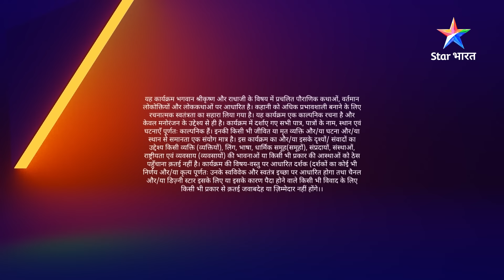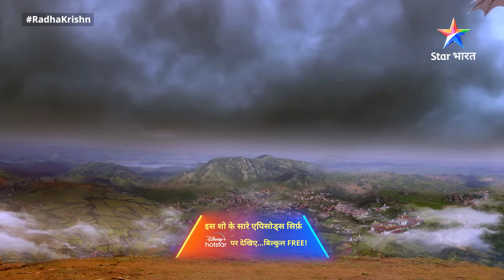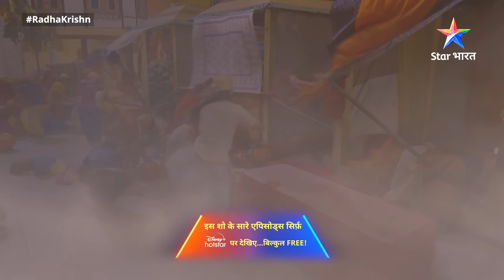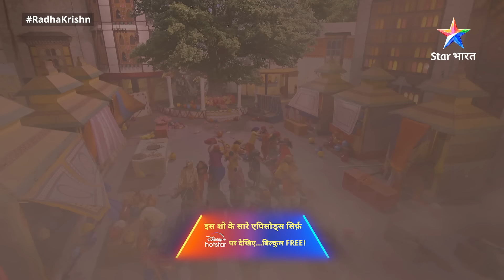FULL VIDEO | RadhaKrishn Raasleela Part - 1044 | Radha-Krishn ka milan | राधाकृष्ण